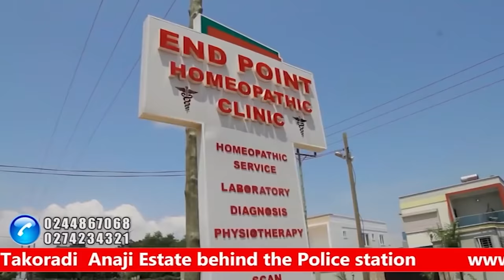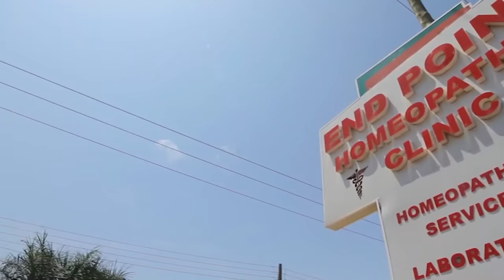I will never die for a man, is not worth it - Felicity on Emelia's Hour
Never Think About A Man To The Extent That You Lose Weight - Felicity on Emelia's Hour